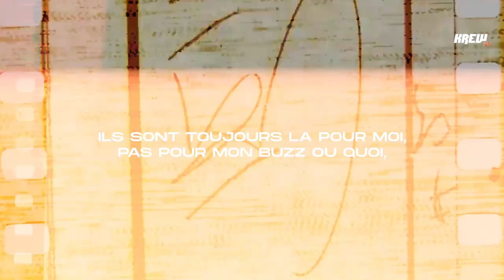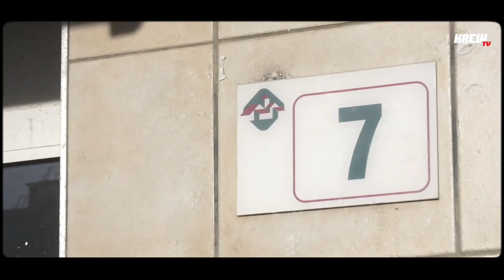Chicaille Argenté - Parlons Peu : « Être un homme pas une p*te » [91 - Evry]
📺 Nouveau concept : ParlonsPeu !

➡️  L'objectif de ce nouveau concept, aller à la rencontre de l'artiste dans son quartier, avec les siens. On cherche à en apprendre plus sur sa personnalité, son vécu, sa vision et son ambition...
Le tout bouclé par un freestyle inédit.
C'est Chicaille qui inaugure ce premier épisode à Evry dans son 91, au bat 7.

On espère que ça vous plaira le Krew ! 🤜🏼🤛🏼

Remerciements 🤝 Chicaille, Chaton, Kichta Records, Arista, Foot Korner

Produit par Krew Agency
👤 Journalistes : @lek2krew, @benhrb
🎥 Cadreur : @red.quatro
📸 Photographe : @bymewola
🎹 Beatmaker du freestyle : @flavtraprod

➡️  Le Krew, suis-nous !

© KREW TV  - 2021
𝙇'𝙪𝙣𝙞𝙤𝙣 𝙙𝙚𝙨 𝘾𝙪𝙡𝙩𝙪𝙧𝙚𝙨